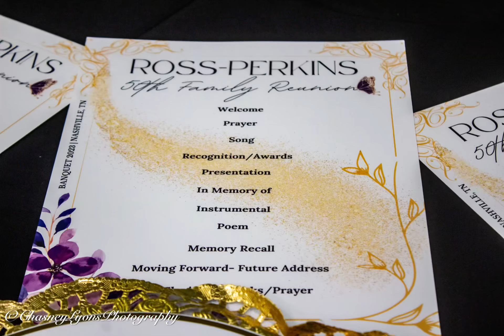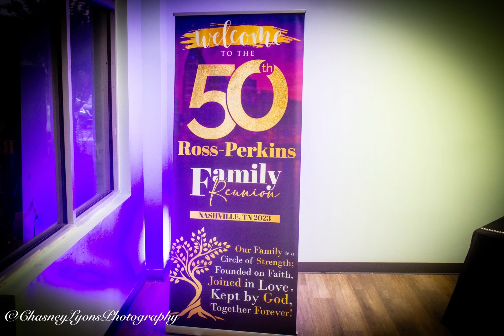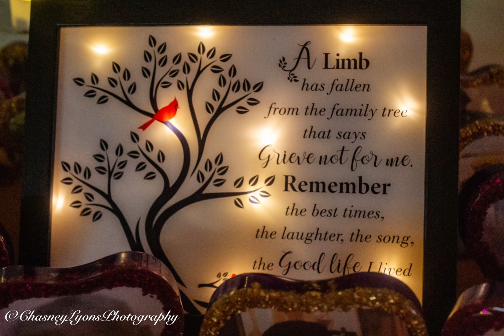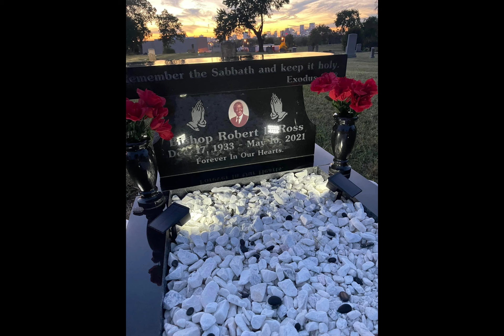Ross-Perkins 50th Banquet and Picnic Photo Recap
Nashville, TN 2023 Photo Recap